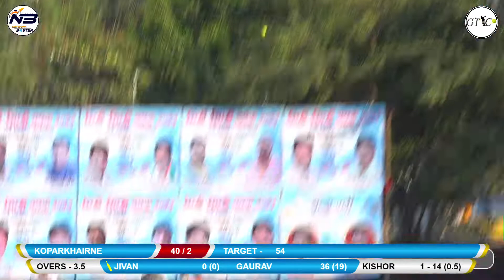KOPARKHAIRNE vs BS BOYS DIWA (DAY 3 I RIDDHI SIDDHI CHASHAK 2022 - KOPARI (NAVI MUMBAI